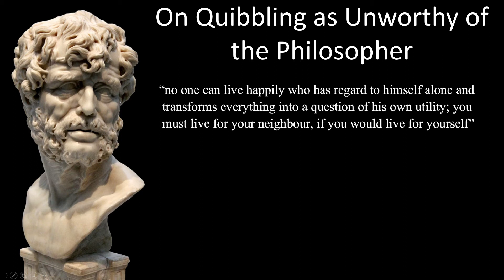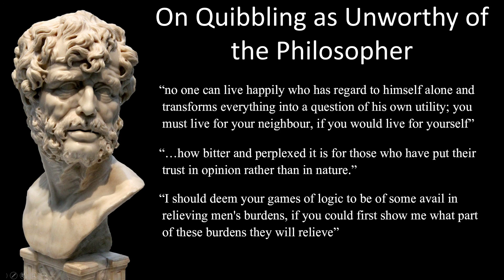Seneca - Moral Letters - 48: On Quibbling as Unworthy of the Philosopher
This is my own recording of a public domain text. It is not copied and I retain the copyright.
The Moral Letter to Lucilius are a collection of 124 letters which were written by Seneca the Younger at the end of his life, during his retirement, and written after he had worked for the Emperor Nero for fifteen years. (These Moral Letters are the same letters which Tim Ferriss promotes in the Tao of Seneca)

Amazon Referral

Notes:
“no one can live happily who has regard to himself alone and transforms everything into a question of his own utility; you must live for your neighbour, if you would live for yourself”
“…how bitter and perplexed it is for those who have put their trust in opinion rather than in nature.”
“I should deem your games of logic to be of some avail in relieving men's burdens, if you could first show me what part of these burdens they will relieve”